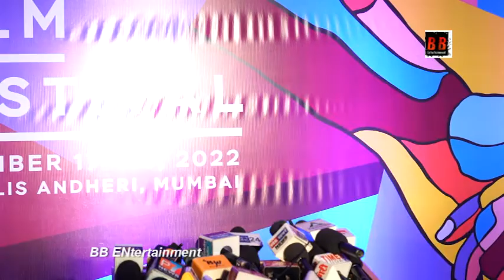The grand opening of the Russian Film Festival got immense love from people and celebrities